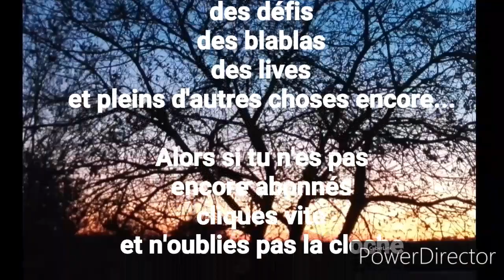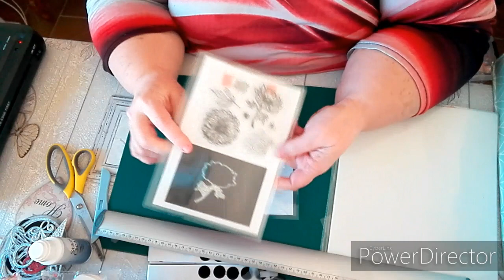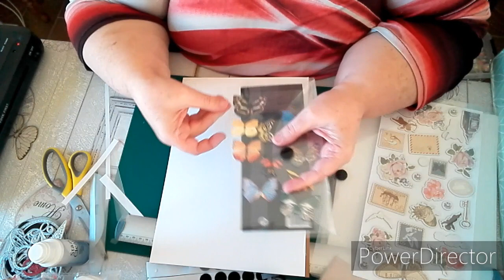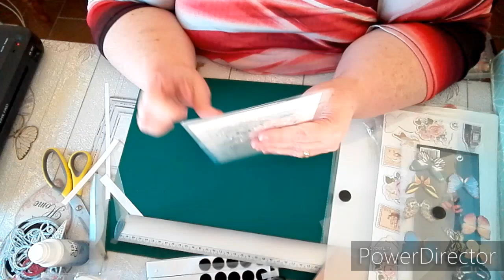TUTO - POCHETTES RANGEMENTS TAMPONS CLEAR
Hello,
Après mes pochettes pour ranger mes découpes, voici mes rangements pour tampons clear...

Bientôt la réouverture de ma boutique en ligne !

MON MATOS :

Je filme la plupart du temps avec mon téléphone et parfois avec mon ordi et une webcam portable. Pour les lives j'utilise également ma webcam portable.
Ne me demande pas plus d'info sur mon matos, je n'y connais strictement rien et m'en réfère à mon équipe préférée d'informaticiens pour tout ça !